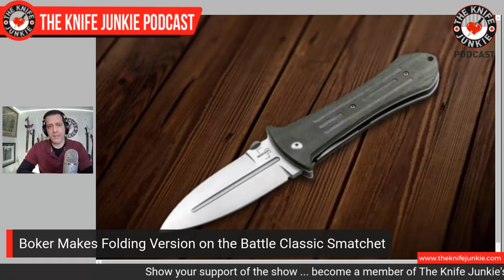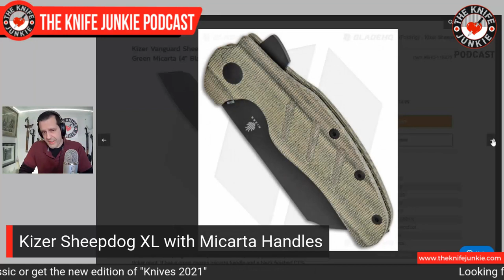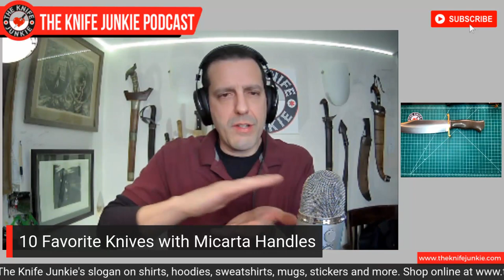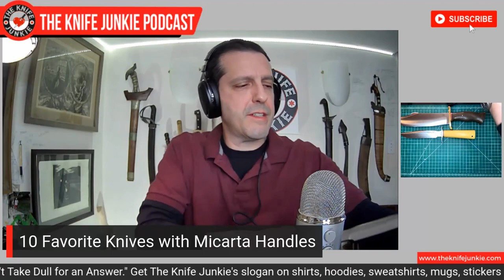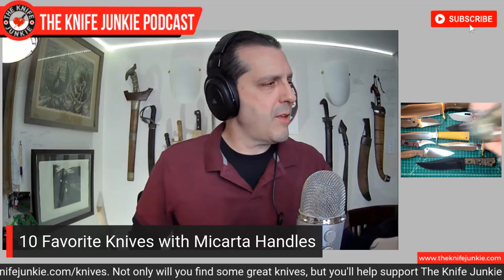10 Favorite Knives with Micarta Handles - The Knife Junkie Podcast Episode 199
On the mid-week supplemental episode of The Knife Junkie podcast (Episode #190), Bob "The Knife Junkie" DeMarco looks at 10 of his favorite knives with Micarta handles. He also takes a look at the Chris Reeve Knives Sebenza 21 and the Victorinox Pioneer X in his pocket check.

Bob also shows off his TOPS Rapid Strike (a modification) in his state of the collection, as well as the Bastinelli Separateur and PY (both on Loan), and the Arcane Design Antimatter. And in Knife Life News it's Kizer and Boker,

🔪 SHOPPING FOR A KNIFE 🔪
The Knife Junkie Knives for Sale Webpage --